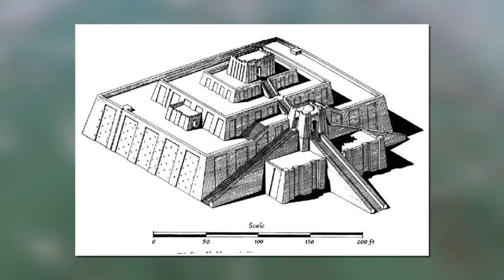Histoire - L'architecture des villes de Babylonie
Retrouvez-moi en live sur Twitch Dans cette vidéo nous allons nous intéresser à l'architecte des villes de Babylonie et plus précisément à Babylone.

Table des matières:
- 0:00 - La formation des première villes
- 1:30 - La structure des villes
- 2:24 - Les fortifications
- 3:15 - Les ziggourats
- 4:05 - La gestion de l'eau

Sources:
- How it Works - Book of Incredible History, Imagine Publishing